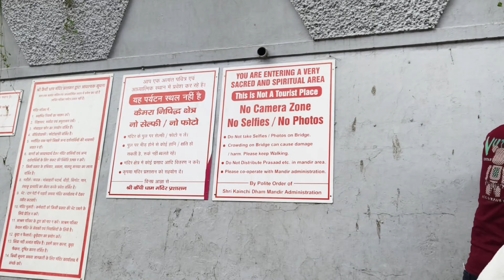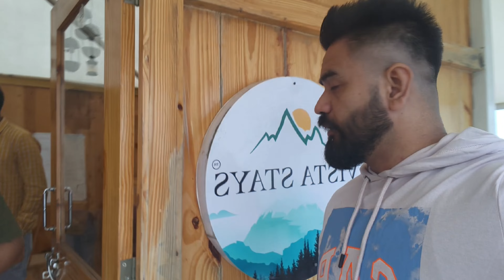Neem karoli baba ji ke darshan | Mukteshwar trip